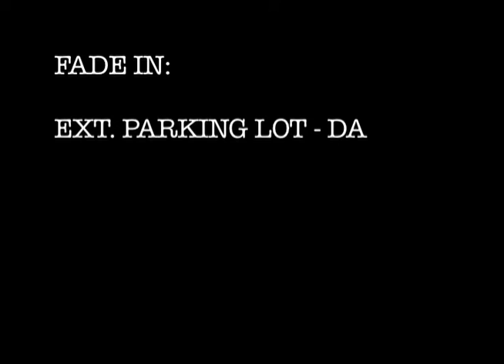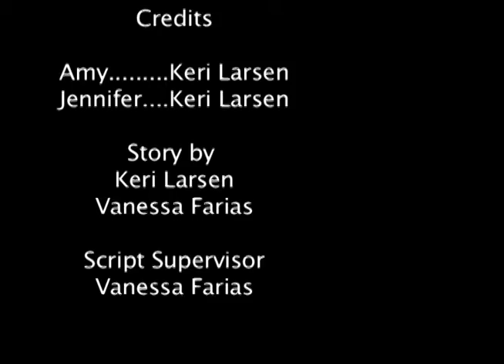The Set Up.mov